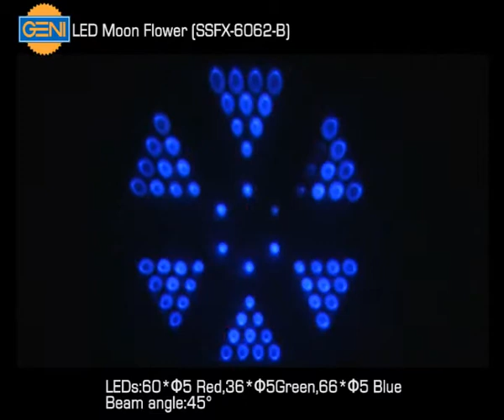LED Moon Flower 6062-NEO-NEON GENI IRRADIANT ILUMENITE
Light source:60*Φ5 Red LEDs,36*Φ5 Green LEDs,66*Φ5 Blue LEDs
Beam angle:45°
Total light output:7.07W
Control modes:DMX,Auto,Sound
DMX channels:6
Voltage:AC120/240V 50/60Hz
Dimensions:L300 x W310 x H305mm
Weight:5.5kg